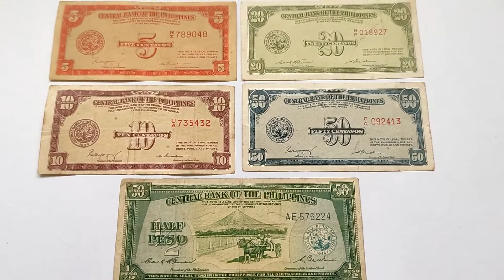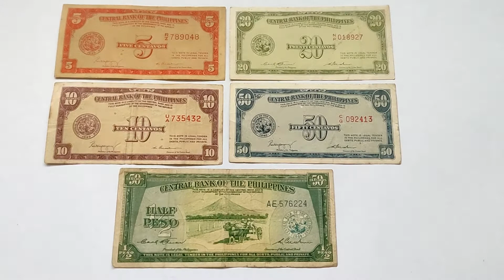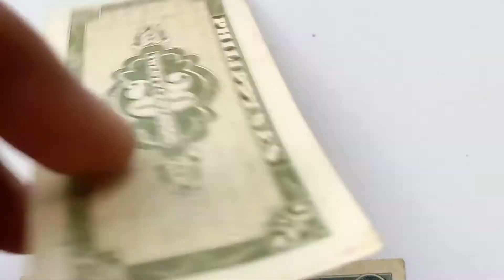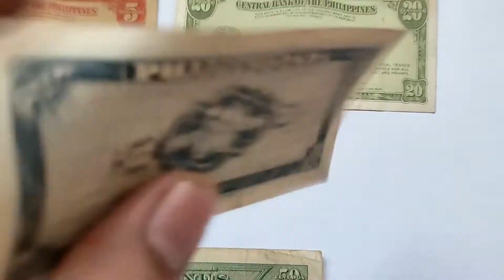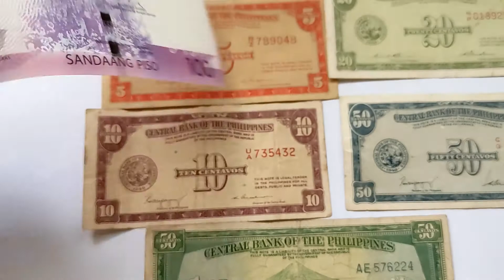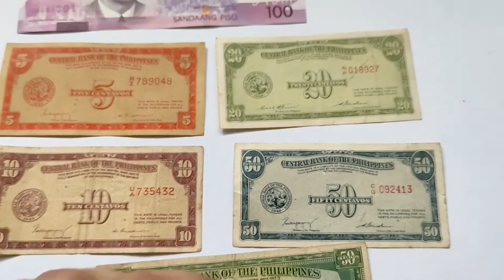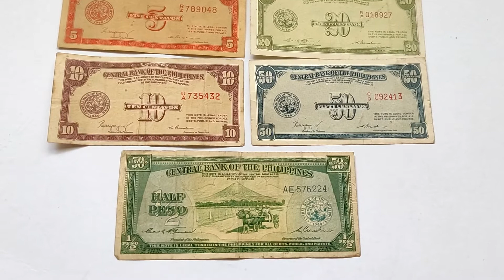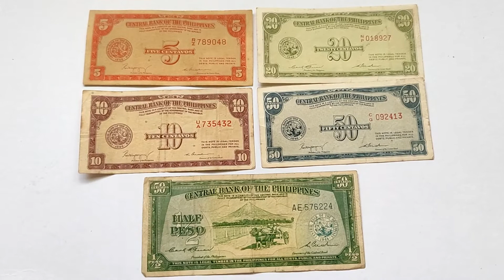English Series Fractional Banknotes Set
Hi! Welcome to MARK COLLECTIONS Youtube Channel. I am Mark and I collect coins, stamps, trading cards, and more. This video features the English Series Fractional Banknotes Set. Salamat po! God bless :)